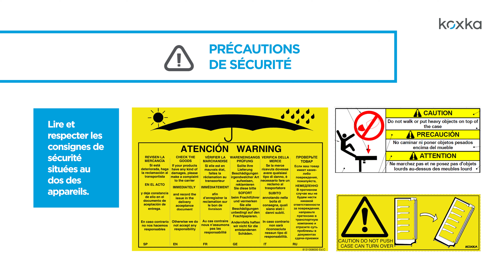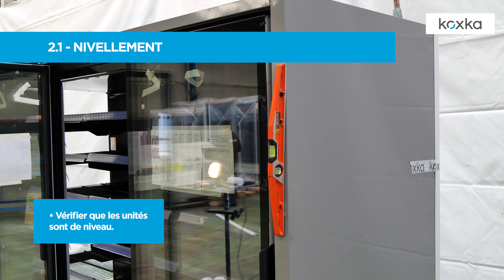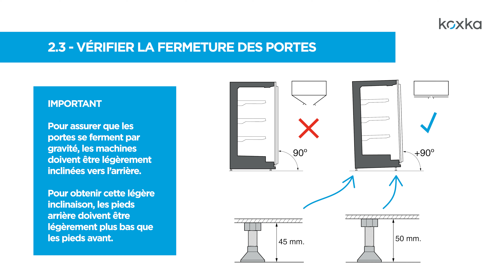DMA _ kR COBALT CLOSED FR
Armoire à produits congelés à distance KR COBALT CLOSED

GUIDE D'INSTALLATION
1. Réception et démontage
        1.1 Vérification de la commande
        1.2 Manutention
        1.3 Vérification du niveau du sol
        1.4 Identification de la machine
        1.5 Les outils
        1.6 Démontage du support
        1.7 Réglage des pieds
        1.8 Déballage

2. Mise à niveau et assemblage des unités
        2.1 Mise à niveau
        2.2 Raccordement des unités
        2.3 Vérification du verrouillage de la porte
        2.4 Assemblage des socles
        2.5 Retrait du film de protection